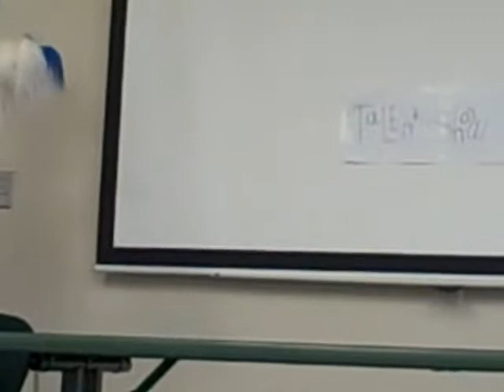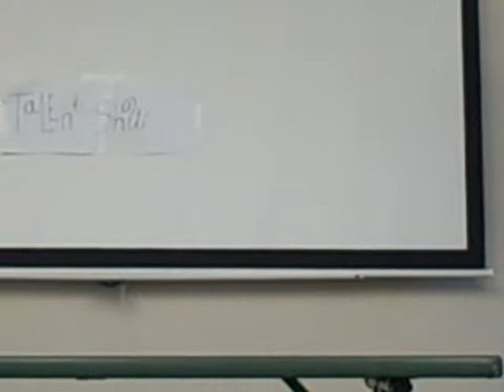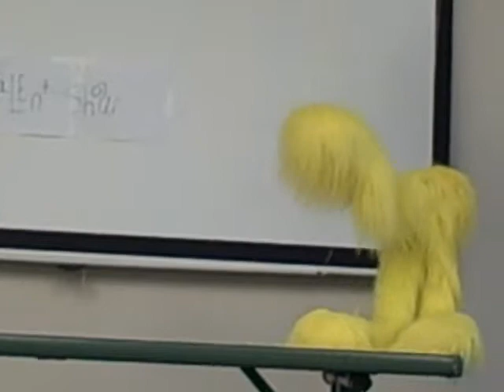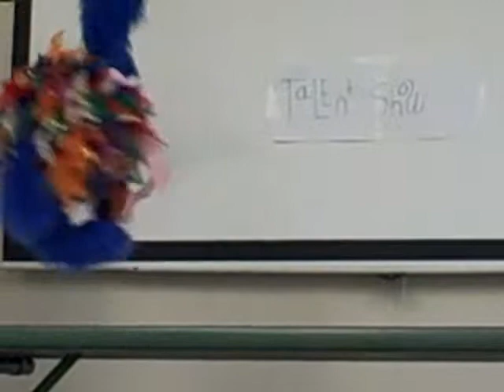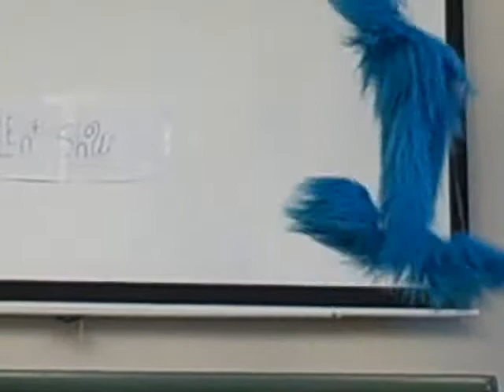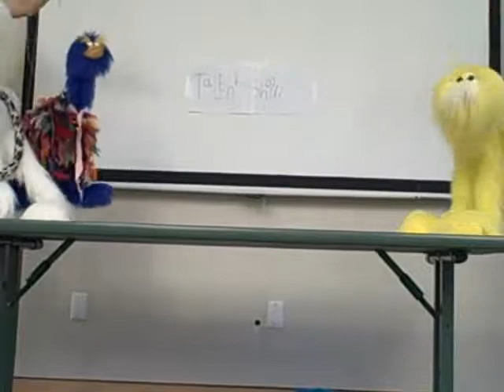So You Think You Can Muppet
The first video of the Pembroke Teen Puppet Troupe